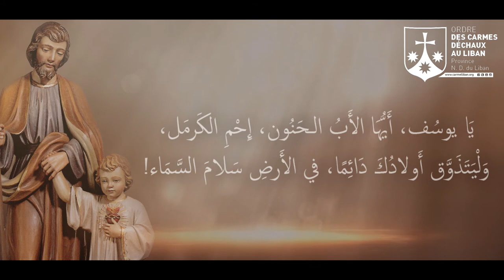القدّيس يوسف في كتابات القدّيسة تريز الطفل يسوع الوجه الأقدس الكرمَليَّة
Sainte Thérèse de l’Enfant Jésus de la Sainte Face O.C.D.
إشراف: الأب نوهرا صفير الكرمَلي
تنفيذ: نور الحاج
إنتاج: رهبانيَّة الكرمليِّين الحفاة في لبنان © Ordre des Carmes Déchaux au Liban